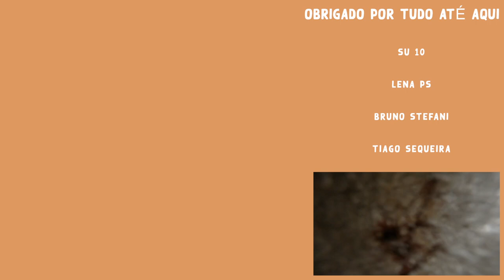SURFEI EM MAR DE RESSACA E DEU NISSO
MAR SUBIU... FUI PEGAR ONDA EM UMA DAS PRAIAS FAVORITAS PARA BODYBOARDING

E ai galera e malta!
entrou ondulaçao grande na costa portuguesa e eu fui tentar pegar onda em Paço de Arcos. O mar tava de ressaca e tava vomitando tudo com as ondas 😂😂😂😂 Eu levei muita coisa pra casa hahahahaah...

Nesse video ainda falo do meu projeto de percorrer a costa do Mar mediterraneo em busca de ondas... tentando surfar nas melhores praia com minha minha campervan, meu motorhome o Tatui. Logicamente vou gravar essas aventura e fazer altos videos aqui para o canal.

🚐⭐️ QUEM FEZ MINHA VAN ( CAMPERVAN ) ⭐️🚐

1- escolha o produto  no site da Pride
3- click em OK e ao lado aparecerá o desconto de 10% do valor da compra.
4- só ser feliz na agua com equipamento novo :)

THE QUEEN-HIGH

PRIDE ANIMAL